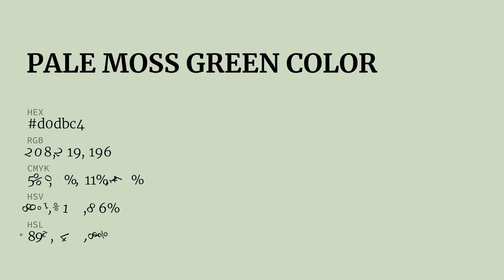Pale Moss Green color d0dbc4 hex color - Green color - Cool color d0dbc4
What color is Pale Moss Green ? d0dbc4 hex color - Green color - Cool color d0dbc4

Hex d0dbc4 Color Code is also known as Pale Moss Green color.

Hex d0dbc4 Color code in RGB color code model is created after adding 81.57% red color, 85.88% green color and 76.86% blue color.
Hex d0dbc4 Color code in CMYK color (process color) code model is generated after subtraction of 5% cyan, 0% magenta, 10% yellow and 14% black.